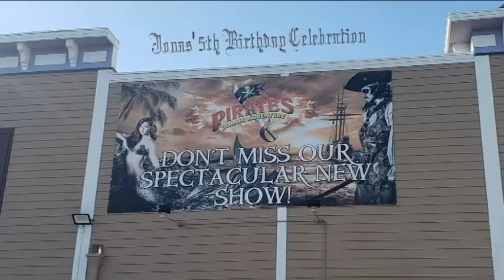JONAS' 5th BDAY @ PIRATES